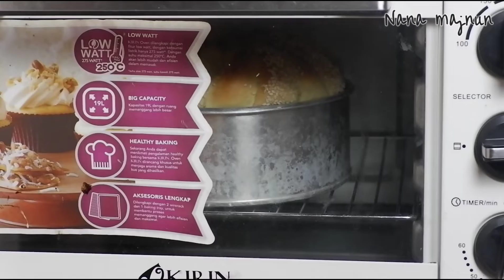RESEP ROTI SOBEK EMPUK DAN LEMBUT BERHARI HARI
bahan²
250gr tepung terigu protein tinggi
18sdm air es
2 sdm gula
1 sdt ragi
1 sdt Bread improver
1 sdm susu bubuk
1,5 sdm margarin

Untuk step by stepnya tonton videonya sampai selesai yaa